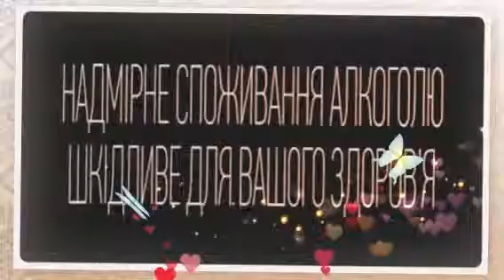Video clip (Created